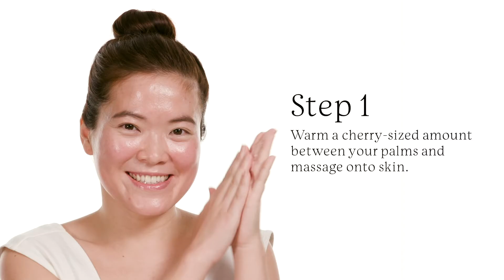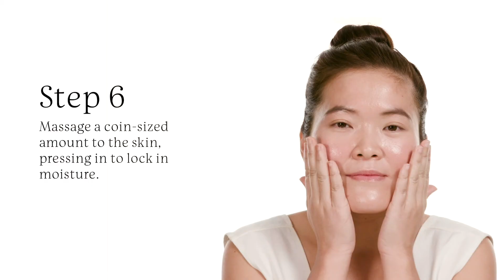How To Prevent Maskne | Sephora SEA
Is long hours of wearing a face mask causing your skin to breakout? From gentle cleansers, skin-balancing salves to spot-busting treatments, here’s how you can keep maskne at bay for a clearer complexion.